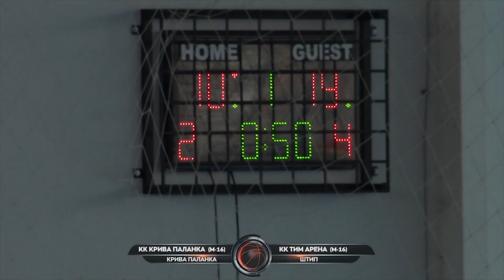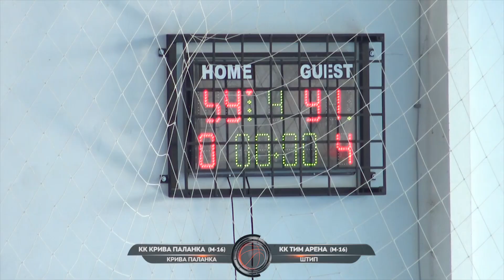КК Крива Паланка КК Тим Арена М16